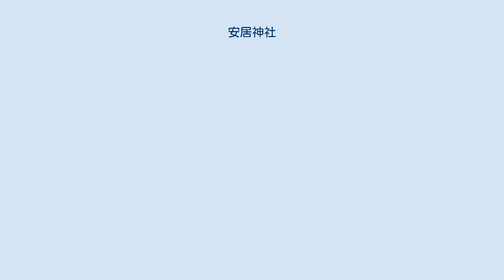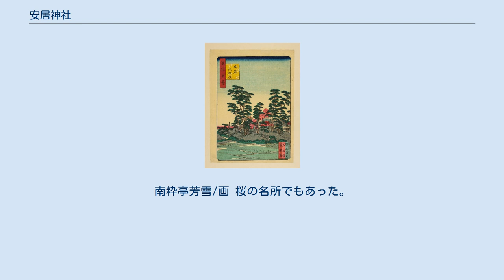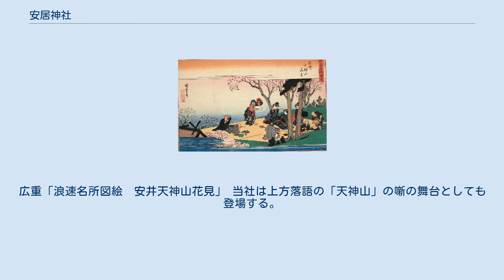安居神社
安居神社（やすいじんじゃ）は、大阪市天王寺区にある神社。
安居天満宮、安井神社ともいう。
真田信繁が討死した地である。
 創建年は不詳であるが、当社は少彦名神が祭られており、天慶5年（942年）から菅原道真が祭られるようになったと伝えられている。
菅原道真が大宰府に流されるときに、風待ちのために休息（安井）をとったためにその名がついたという伝承がある。
また、四天王寺の僧が当社で夏安居を行っていたので安居となったともいう。
 慶長20年（1615年）の大坂夏の陣の時、当社で真田信繁が討死している。
 江戸時代、大丸の創業者である下村彦右衛門正啓がよく信仰していたことから「大丸天神」と称されることがある。
 明治時代になると村社に列せられている。
 1945年（昭和20年）3月13日・14日に行われた第1回大阪大空襲により全焼するが、戦後に復興した。
 明治時代に書かれた『大阪けんぶつ』では、当社は菅原道真ではなく少彦名神を祀る神社であり、道真が休んだから「安居」となり、近くに天王寺七名水の井戸があることから「安井」となったと伝えられるが、考証がないため信じられない、としている。
境内には桜や萩などがあり、茶店もあって見晴らしがよく、遊客も多かったという。
摂津名所図会、浪速名所図絵でも花見の名所として選ばれている。
 安居天神社 (浪花百景) 1800年代。
南粋亭芳雪/画 桜の名所でもあった。
広重「浪速名所図絵　安井天神山花見」 当社は上方落語の「天神山」の噺の舞台としても登場する。
同じく登場する一心寺とは国道25号を挟んで向かい合わせにある。